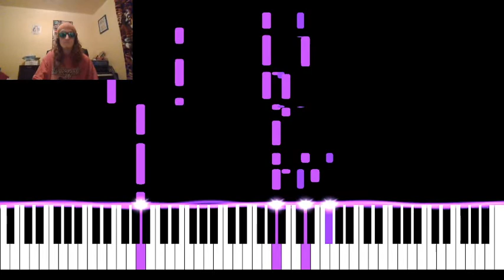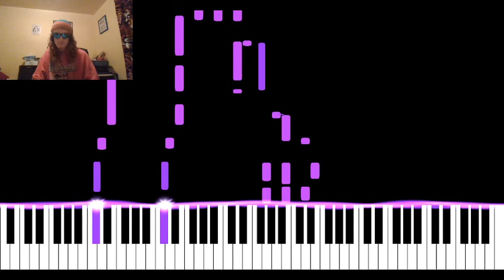chai's "donuts mind if i do" but it's a jazzy rhodes cover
hey friends, you'll wanna turn up the volume on this one; streamlabs decided to record the audio hella quiet, and im not quite sure why. attempts to boost the levels in my video editor just mangled the audio quality, so here's the super quiet version lol.

git_funky#6083 on discord